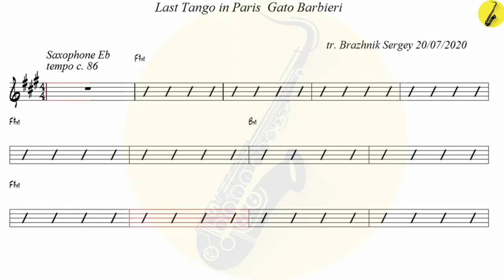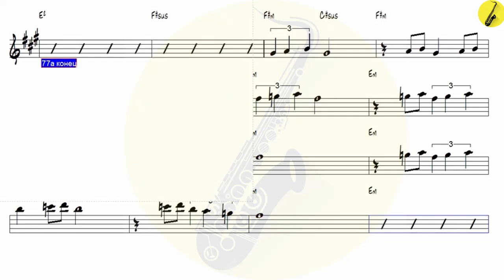Last Tango in Paris Gato Barbieri - Alto Sax